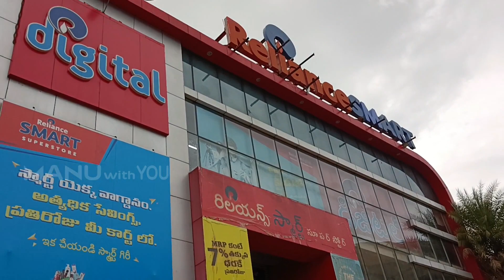Srinivasa Sethu, IMPORTANT UPDATE: Flyover ఎప్పుడు Open అవుతుందో చెప్తే అంతే..! || MANU with YOU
Tirupati Srinivasa Flyover

Hi All,
Srinivasa Flyover work Complete update Video Details.
WATCH THE VIDEO COMPLETELY WITHOUT ANY SKIPPING

 - by, Manoj Thotapalli